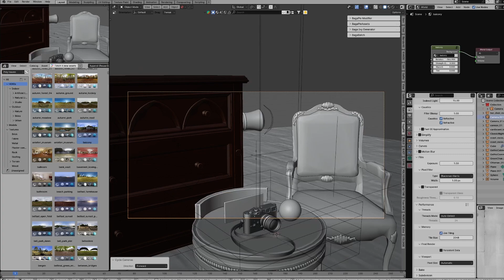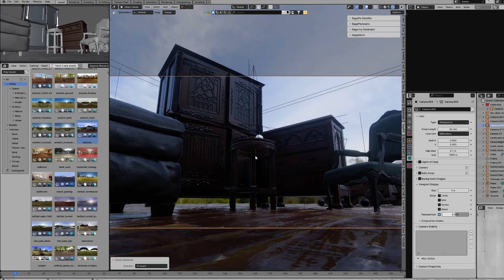EEVEE vs Cycles Blender 4.1 Comparison in 1 minute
Quick video comparing EEVEE and Cycles in Blender 4.1. I'm quite excited with EEVEE Next in 4.2.

00:00 EEVEE Settings
00:19 Cycles Settings
00:37 Comparison 1
00:50 Comparison 2
01:00 Comparison 3
01:13 Comparison 4